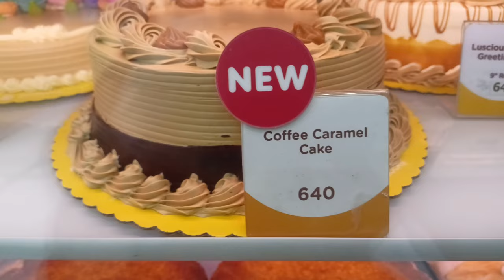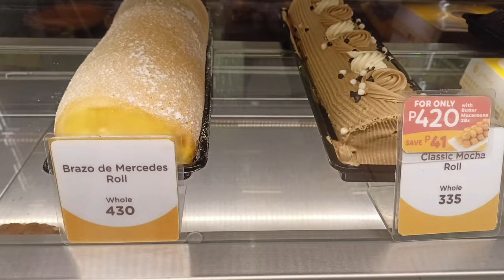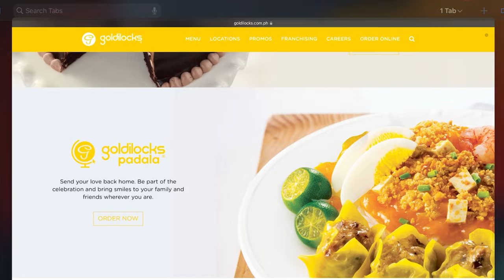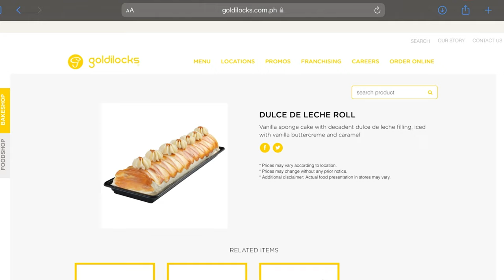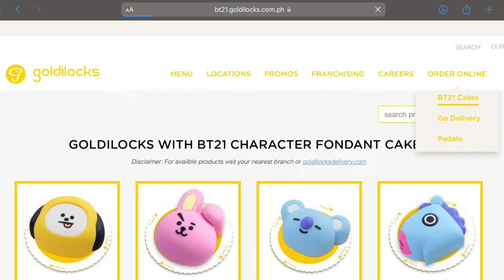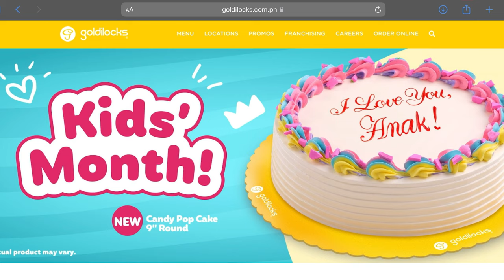Goldilocks Bakeshop Cake Pricing and Menu (3 shops) Bumili daw ako ng Brazo de Mercedes ✌️😁🏆